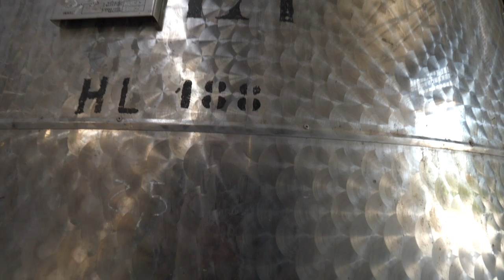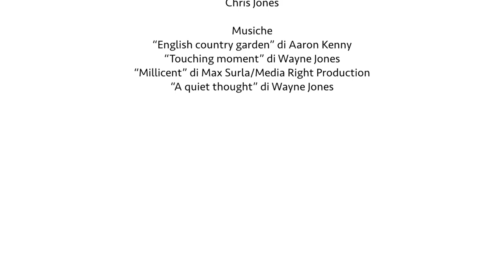The Cantina: the Serra winery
Italo Ollearo, ex-president of the Cantina della Serra winery, describes the close relationship of the Olivetti company and the winery located in Piverone, in the heart of the Erbaluce wine region.